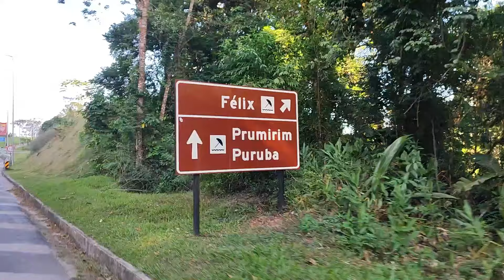UBATUBA - Mirante Félix - 13 km de rolê, muito bom!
Hoje saí do centro de Ubatuba e pedalei até o Mirante do Félix, 13 km de rolê